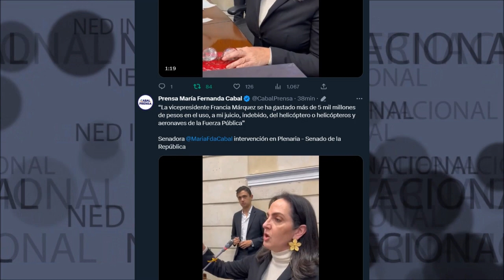🔴 SENADORA CABAL DENUNCIA FRANCIA MÁRQUEZ SE HA GASTADO MÁS DE 5 MIL MILLONES DE PESOS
“La vicepresidente Francia Márquez se ha gastado más de 5 mil millones de pesos en el uso, a mi juicio, indebido, del helicóptero o helicópteros y aeronaves de la Fuerza Pública” Senadora MariaFdaCabal intervención en Plenaria - Senado de la República